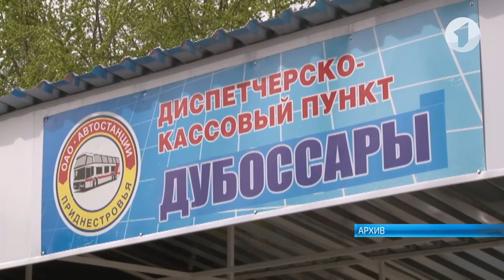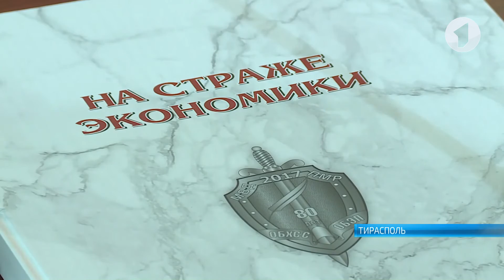Будут ли транспортники и дальше предоставлять льготный проезд?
Будут ли транспортники и дальше предоставлять льготный проезд? Уже через несколько дней заканчивается срок действия соглашения, а долг государства перед ассоциацией превысил 11 млн рублей. Разобраться в ситуации президент поручил профильным министерствам.